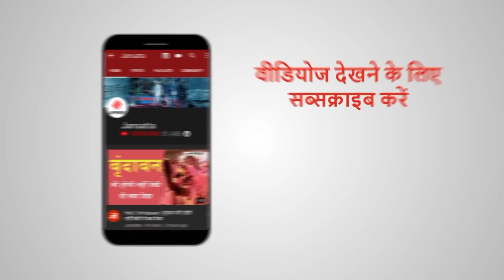उद्धव ठाकरे के 'नमक हरामी' वाले बयान पर, कंगना रनौत का पलटवार | Kangana on Uddhav Thackeray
Kangana vs Uddhav thackeray: महाराष्ट्र (Maharashtra) के सीएम उद्धव ठाकरे (Uddhav Thackeray) और कंगना रनौत (Kangana Ranaut) के बीच जुबानी जंग एक बार फिर तेज हो गई है। हाल में उद्धव ठाकरे ने कंगना के बयानों को 'नमक हरामी' बताया था, जिसके बाद कंगना ने भी तीखी प्रतिक्रिया दी है...

BMC की कार्रवाई पर Sanjay Raut बोले- Shiv Sena का इससे क्या लेनादेना? | Kangana Ranaut Office